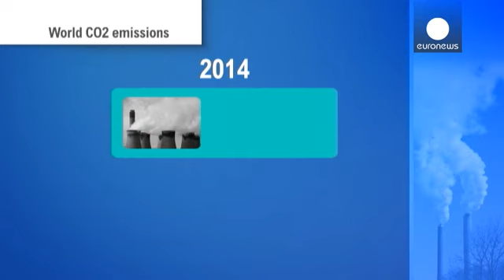Глобальное потепление 2 градусами не ограничится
Никогда раньше столько мировых лидеров не собирались вместе, чтобы обсудить проблемы изменения климата. Международная конференция, открывающаяся в этот вторник в штаб-квартире ООН в Нью-Йорке, призвана обеспечить согласие перед большой парижской конференцией 2015 года.

Время не ждет, давление нарастает. В минувшее воскресенье тысячи людей по всему миру вышли на марш в защиту климата. В такой акции, организованной в Нью-Йорке, принял участие генеральный секретарь ООН Пан Ги Мун. Он ждет от миро…